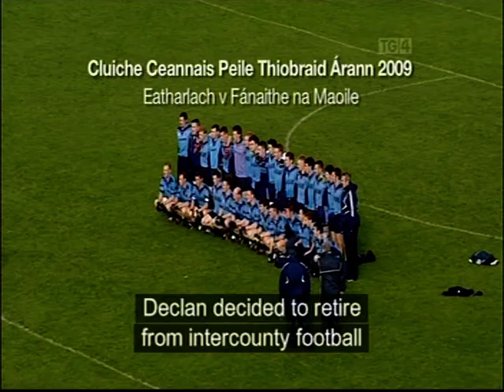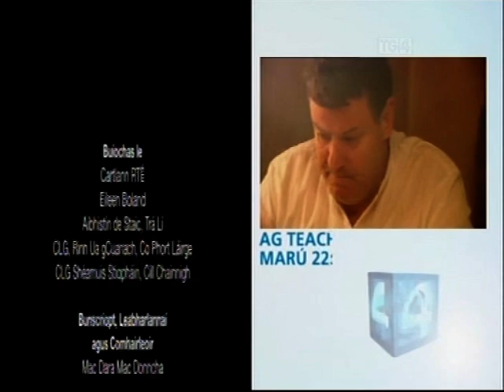Loachra Gael Declan Browne